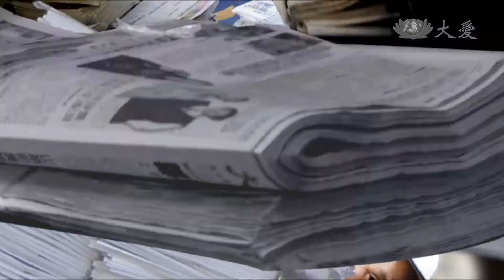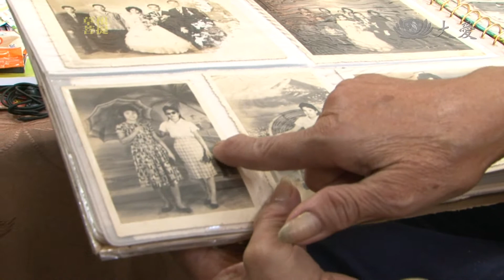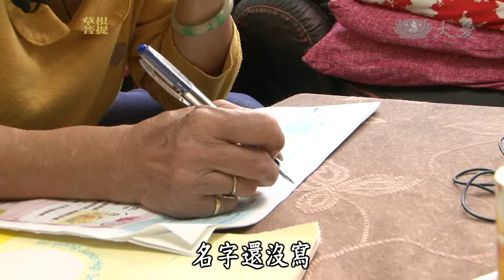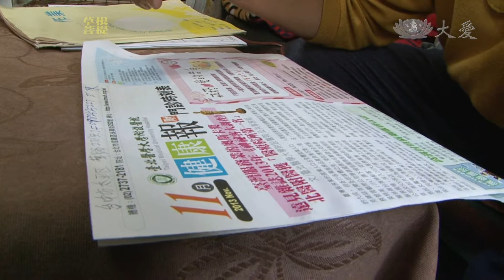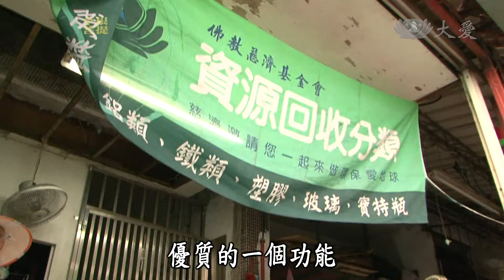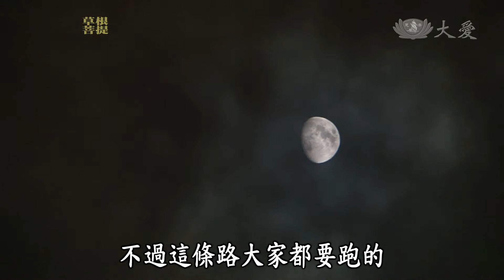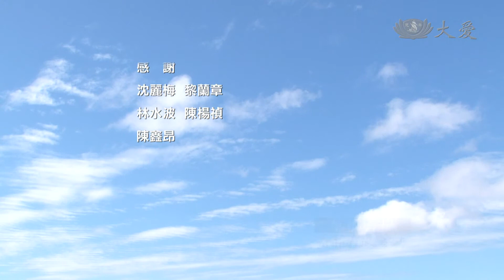【草根菩提】20140106 - 七十開始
陳楊禎，小時候生活困苦，識字不多，現在常遇到不懂的字，但這阻擋不了她去培訓的決心，是什麼原因讓她如此堅定呢？

大愛一臺　首播：週一~週六06:00　重播：週一～週五01:30 18:00